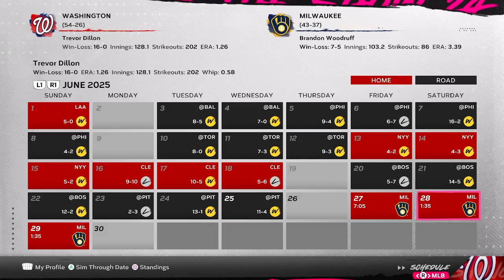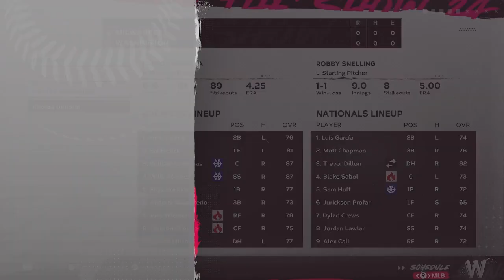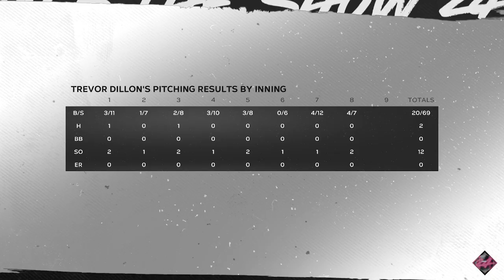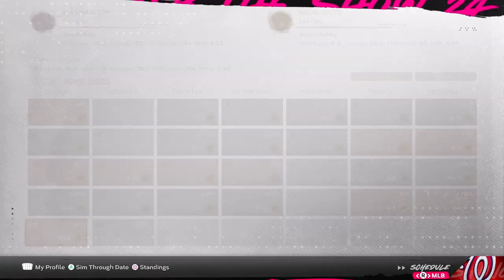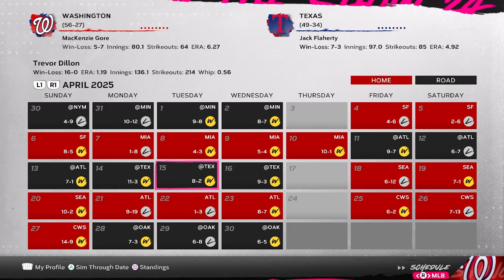MLB 24 Road To The Show Season 2 Episode 23